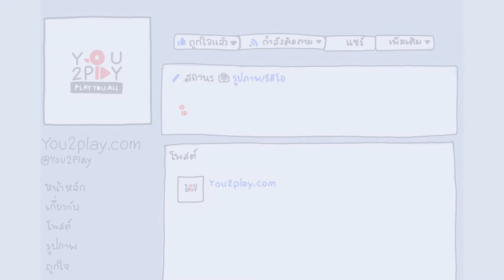33 Musubi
"Everyday Play2You"

Category
Entertainment
License